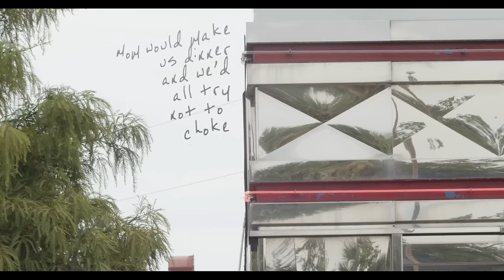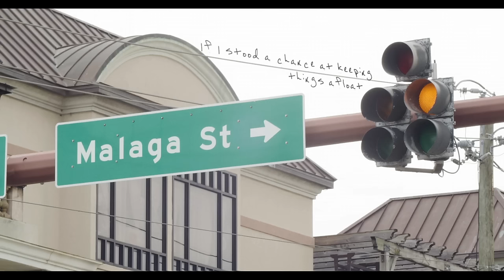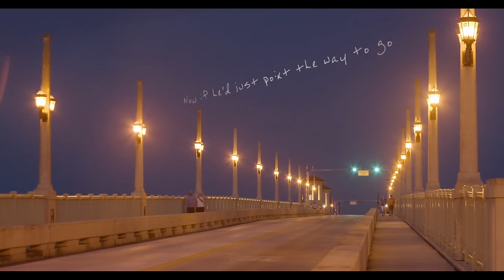Dawes - St. Augustine At Night (Lyric Video)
A song about one’s relationship to their hometown. But also a song about the varying degrees in which we all watch our lives pass us by.